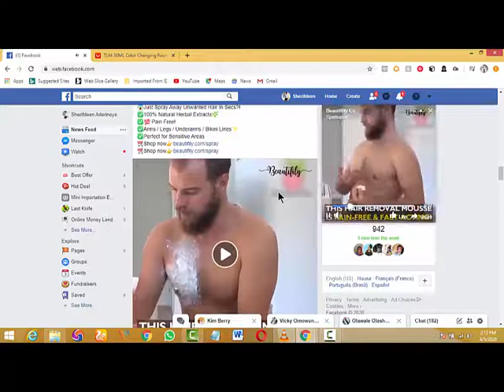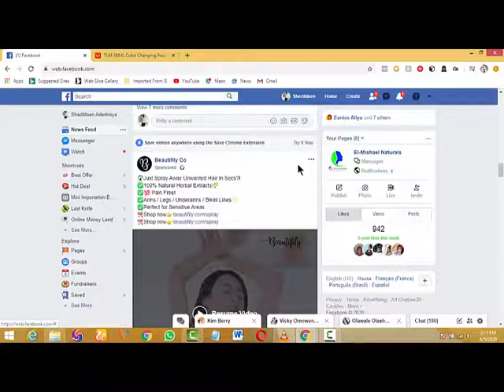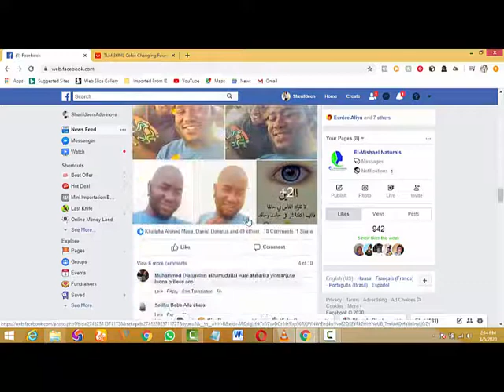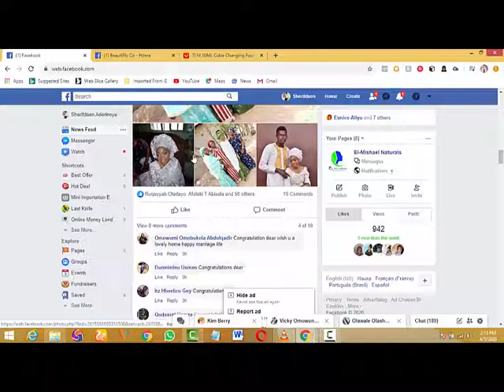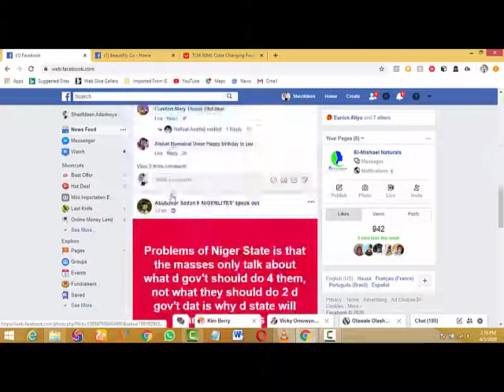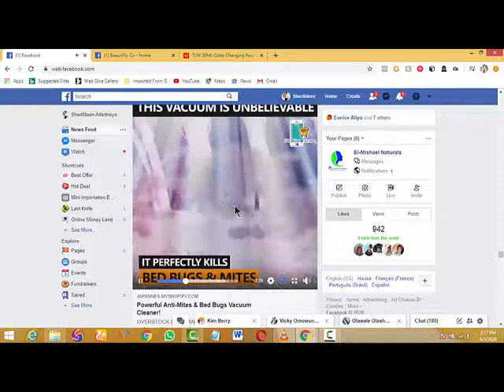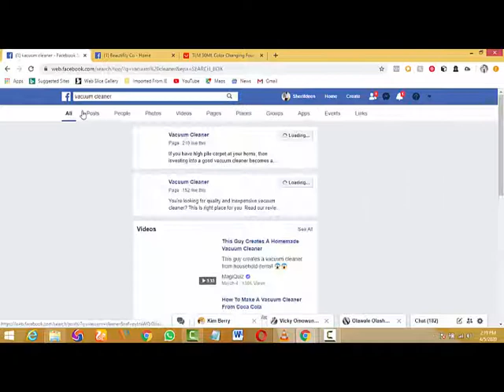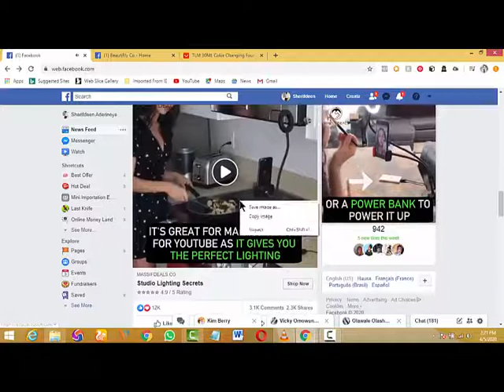how to search for hot selling product with FB